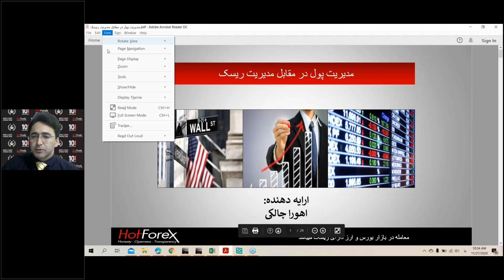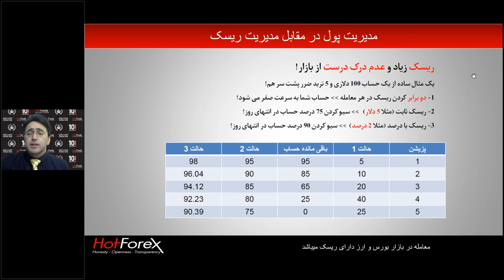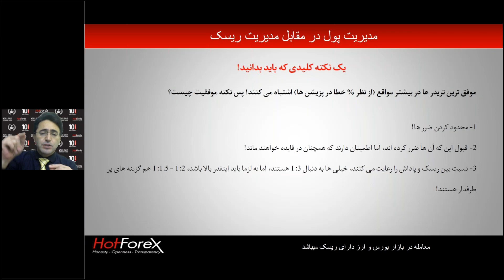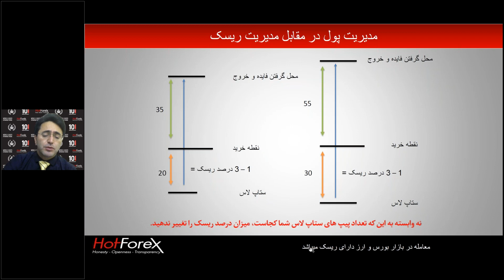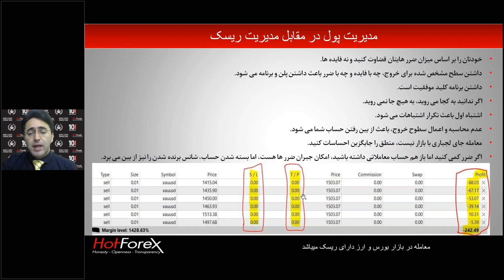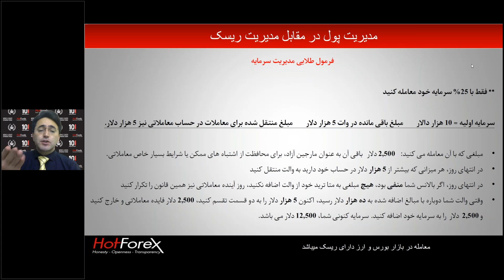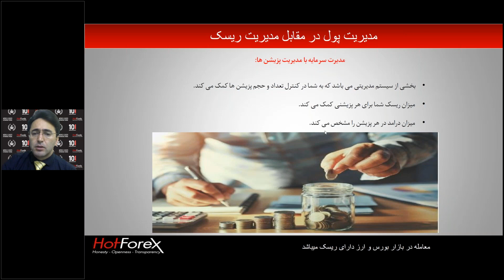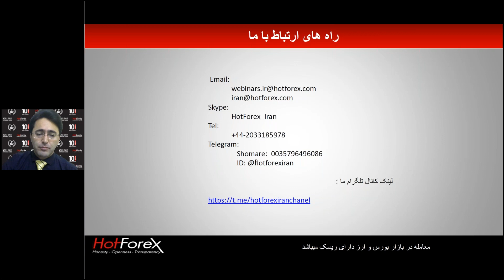مدیریت پول در مقابل مدیریت ریسک